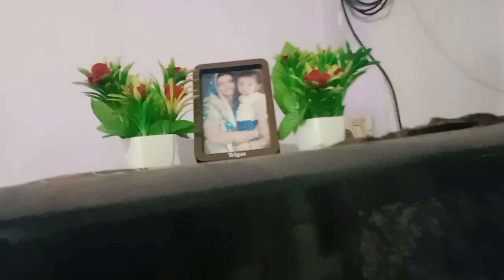नवरात्रि का पहला दिन कमर तोड़ सफाई और एक दृढ़ संकल्प tasty yummy without lahsun pyaj ki veg pulao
without lahsun pyaj ki tasty yummy Biryani veg pulao नवरात्र का पहला दिन और एक दिन संकल्प
नवरात्र 2023 घट स्थापना विधि और पूजा व्रत फलाहार